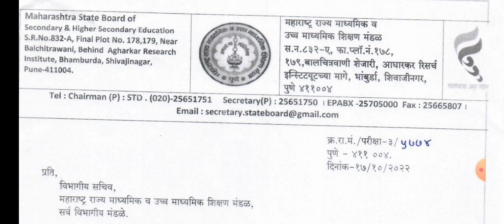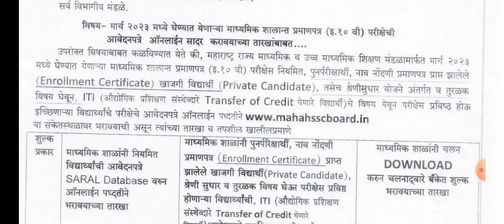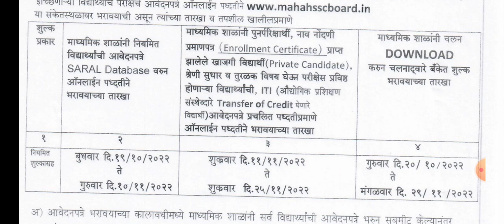एस एस सी आवेदन पत्र सुरु ssc board online form #